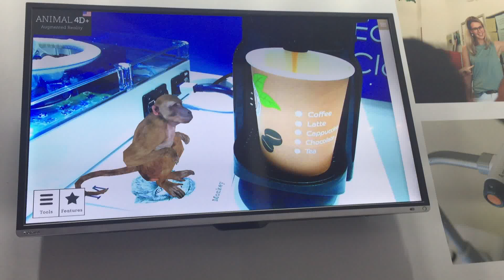A monkey visits ELMO stand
ELMO L-12iD Visualiser  V.S. Android PC
Best solution for AR/ VR Education